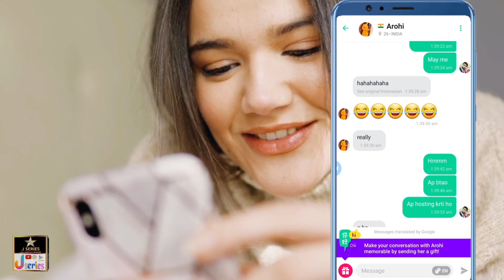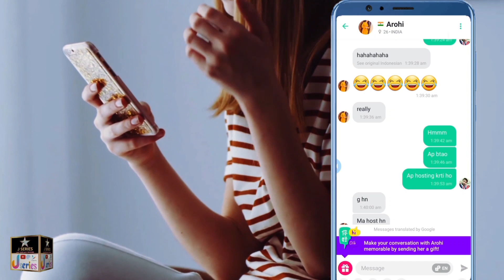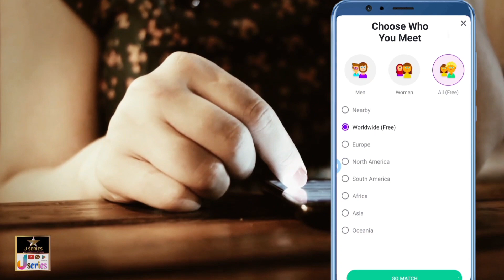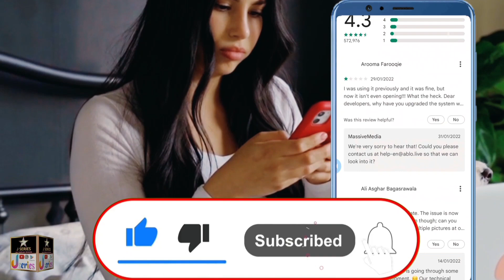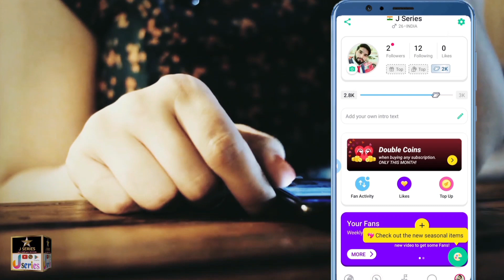Make Girlfriend App || Online Dosti Kaise Kare || Online Dating App Ablo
🌟⭐Key Features of this application ⭐🌟
1)* Meet new people.
2)* Watch live streams and join the shows.
3)* Chat with people from all over the world.